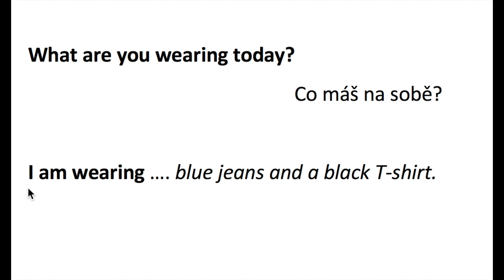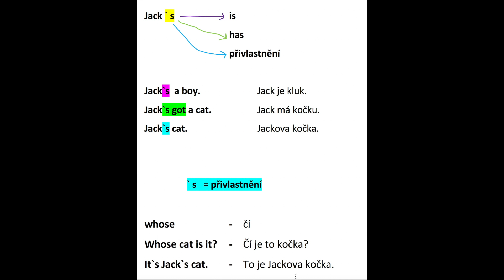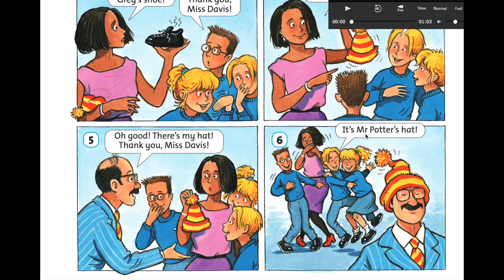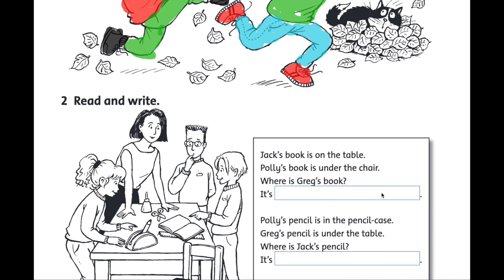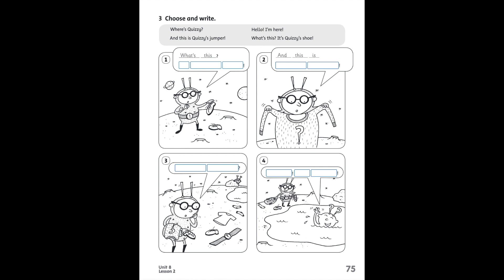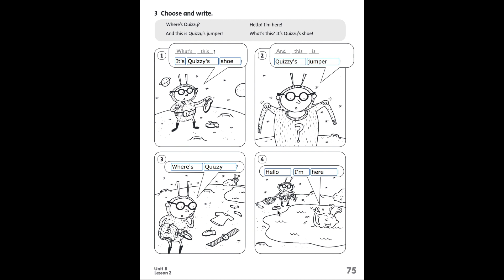Happy Street 1, p. 57